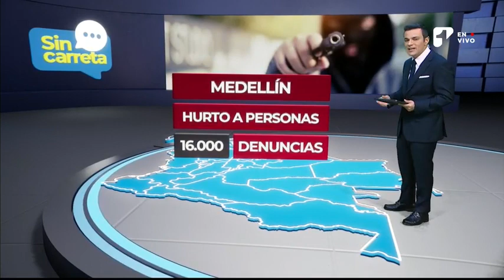La criminalidad azota a Colombia | Canal 1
SinCarreta | Juan Diego Alvira hace el mapeo de la criminalidad y los delitos en Colombia.